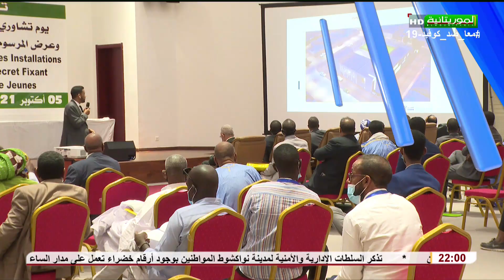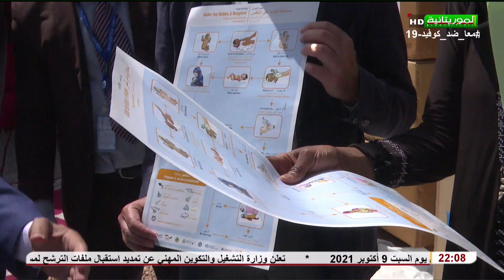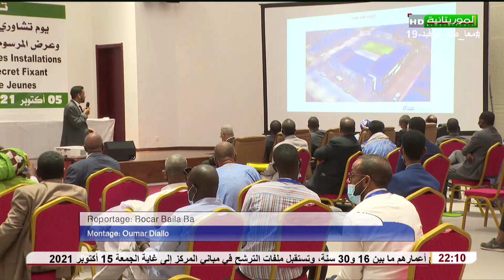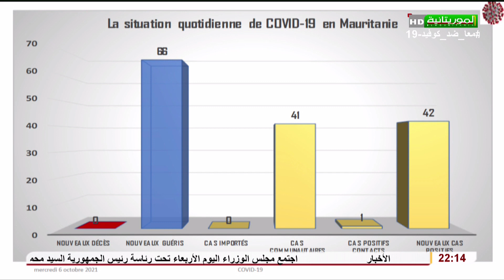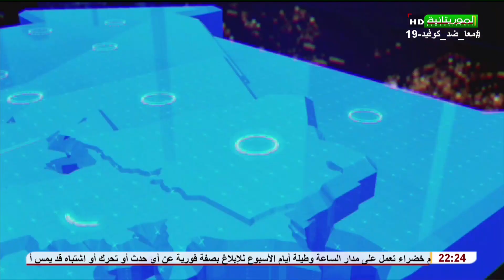Journal Télévisé en Français 06-10-2021